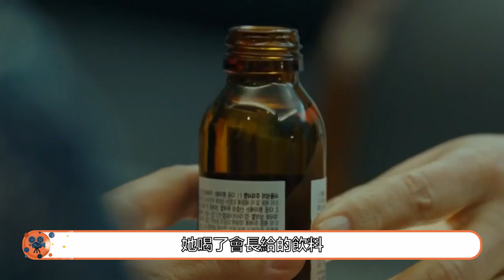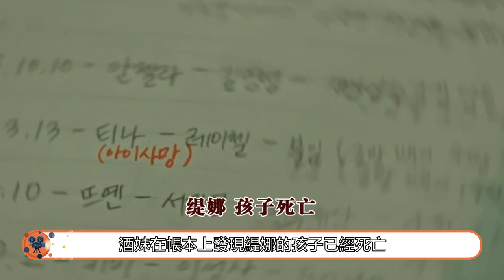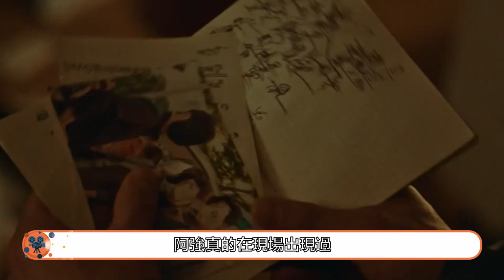【voice S03 EP06】移民会长太可恶，背地里竟贩卖婴儿！韓劇# voice 不容錯過的聲音 보이스 張赫 李荷娜 白成鉉 金鐘雲【韩剧叭叭看】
趕到案發現場的具光守第一件事就是尋找他的外國妻子緹娜，形跡可疑的緹娜此刻正在一個房間裏尋找著貌似很重要的東西，看到具光守後緹娜立刻驚慌失措，趁機打傷他後逃上了一輛早已等候多時的車離開了。前來支援的都康宇一邊安排將具光守送往醫院救治，一邊追擊緹娜。雖然最終沒能追上緹娜和車，但根據掉落在地上的煙頭推測車上應該有印尼人，叮囑在中心的同事從附近的監控中追蹤逃匿車輛，並向薑勸酒提出了自己的猜測。他認為這起行凶案並非單純的義賣活動中發生的事，也不是單純具光守刑警的結婚詐騙，而可能與多國籍的黑惡勢力有關。

行兇者Tiwi在薑勸酒和同事的苦心勸說下，終於坦白了她想懲罰千所長的作案動機。當初Tiwi為了家中的生計到一家公司當社長秘書，卻不料被社長強暴並懷孕，後經人介紹認識了承諾會幫助她生下孩子的千所長。表面親和的千所長給Tiwi喝下一瓶飲料後沒多久Tiwi就暈了過去，醒來後發現自己已被兩個男人劫持到一所郊外的房子裏囚禁起來等待生產，為了腹中的孩子Tiwi只得忍了下來。這所房子裏除了Tiwi還囚禁有別的待產婦，孩子剛出生就會被一個金髮女人立刻帶走，這個金髮女人便是緹娜。但Tiwi的孩子不幸在生產過程中死掉了，而她趁機逃了出來。無處可去的Tiwi只得再次回到女性移居中心，當她看到若無其事的千所長與別人談笑風生時更加憤恨了，便想在拍賣會上給千所長一個懲罰，於是才發生了拍賣會上用毒針刺傷千所長的那一幕。

瞭解了大致案情的黃金組立刻出動，由都康宇帶隊搜尋非法囚禁待產婦的秘密基地。而身在中心的薑勸酒也從查到的資料中獲悉緹娜當初是被騙婚來到韓國的，儘管如此一直渴望家庭生活的緹娜也忍了下來，與她的老公盧平俊生育了一個孩子，相夫教子的生活倒也安定。但不幸的是她在老公不在家時被老公的哥哥強暴，之後孩子也被老公送走領養。緹娜為了尋找自己的孩子才找到千所長處並成為共犯的，接近具光守也是為了儘快地找到孩子的下落。

都康宇和同事們幾經周折找到了非法拘禁代孕外國婦女的塑膠大棚，抓捕了包括緹娜在內的犯罪團夥成員，並解救出裏面被困的孕產婦們。具光守親自為緹娜帶上了手銬，女性移居中心案件告破。

羅系長根據藥店老闆娘提供的電話，一通國際長途打到了日本，向對方詢問都康宇的健康狀況，並得知了都康宇是一名精神變態者的實情，隨時都有可能突然殺死無辜的人。這個驚人的消息讓羅系長震驚不已，立即驅車來到都康宇的家中，發現了諸多可疑的蛛絲馬跡，羅系長越來越懷疑都康宇和方濟輸越獄案有著扯不清的關係了。